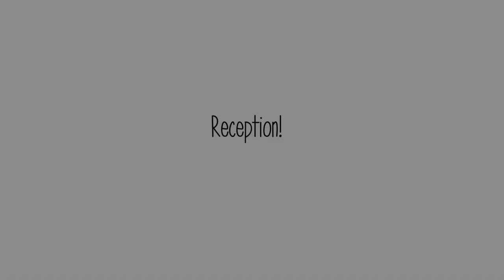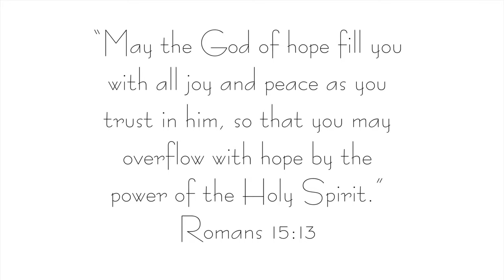Surprise “mini” bridal shower / Matron of Honor Vlog (Matron of Honor Duties) | Islandgirlbythebay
Hi guys!

Sharing to you guys a vlog about my best friend’s wedding and my surprise for her bridal shower.

It was amazing to witness another wedding in the Philippines. One of the reasons why I went back this 2019.